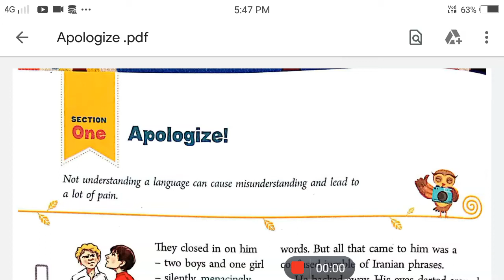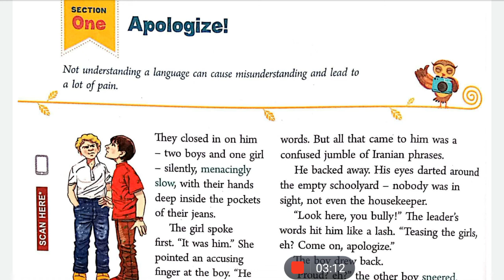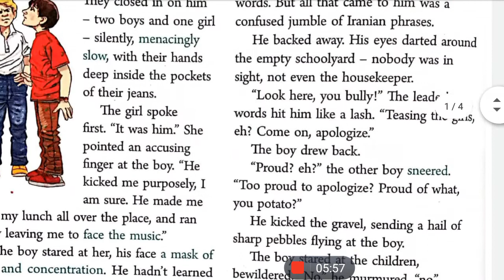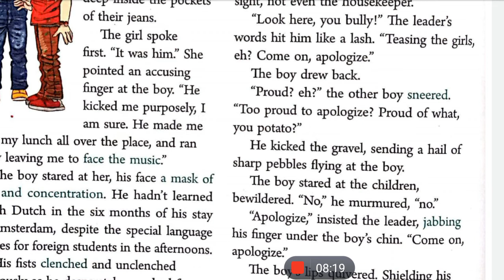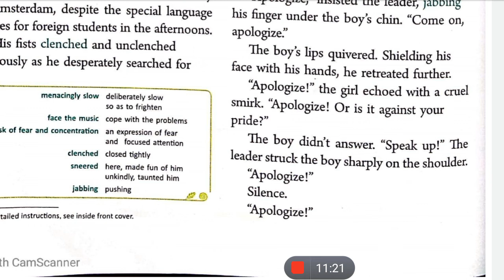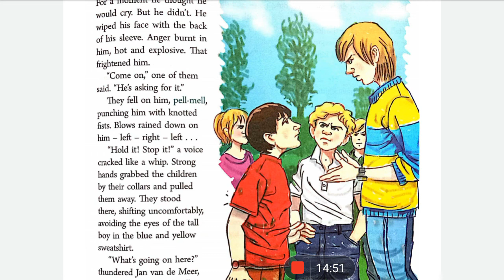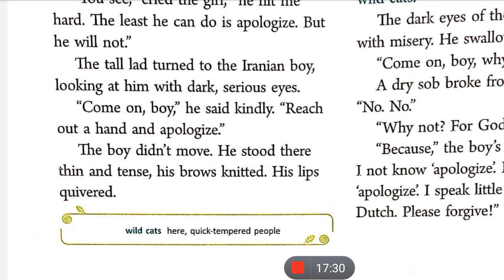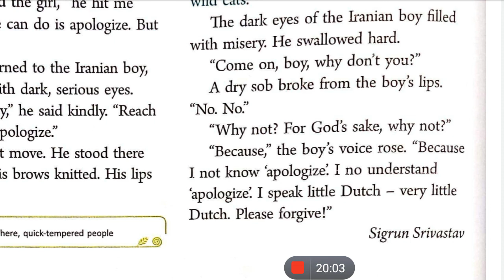Apologize By Sirgun Srivastav | Class 7 English | Ratna Sagar English Reader | Hindi Explanation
This is the Hindi Explanation of the chapter Apologize By Sirgun Srivastav from Ratna Sagar English Reader for class 7 CBSE. I've explained this chapter very nicely line by line from English to Hindi for better understanding.